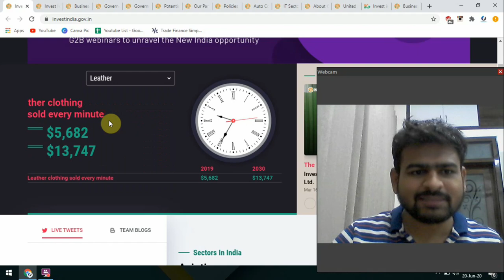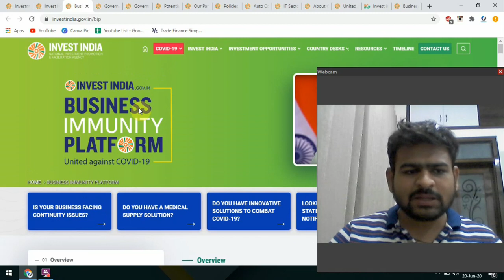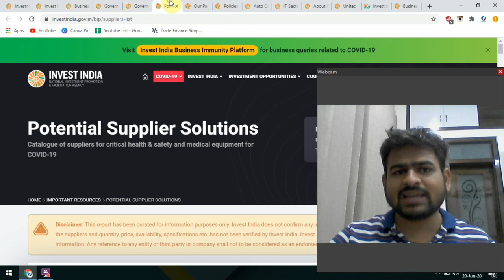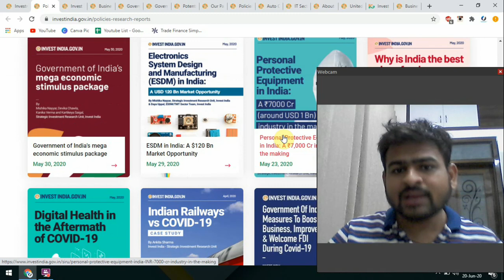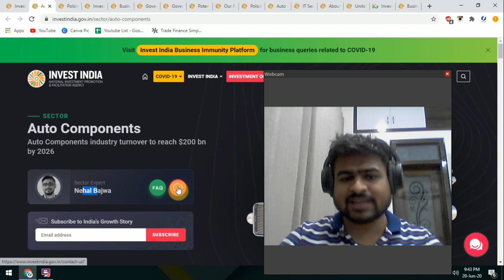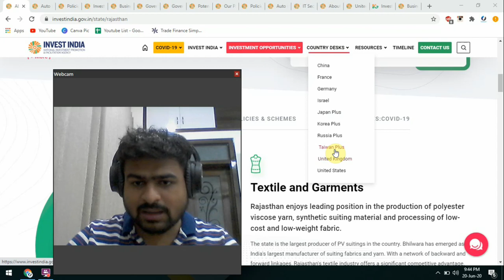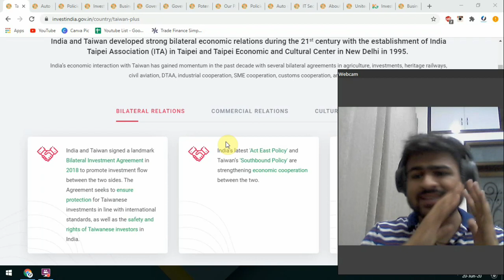Invest India Govt Portal for Small Business : All Government Business Scheme on Single Website 2020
Do you know about Invest India Government Website ? Checkout this Video How Invest India platform helps to small business. In this Video we explain how you can get all the information about Government Scheme on Single Platform without going anywhere.

Have Queries ?